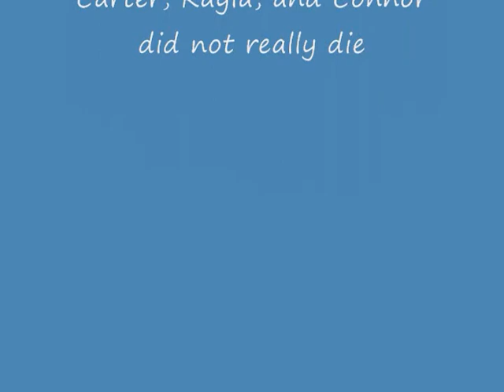Enemy in the crib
no comment..
were kinda weird..